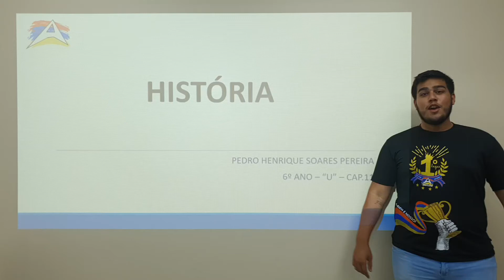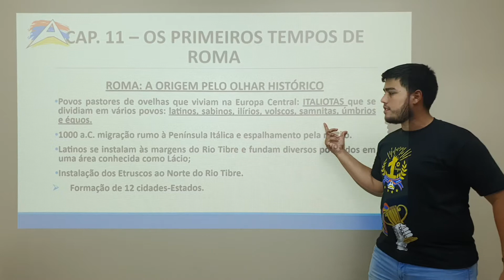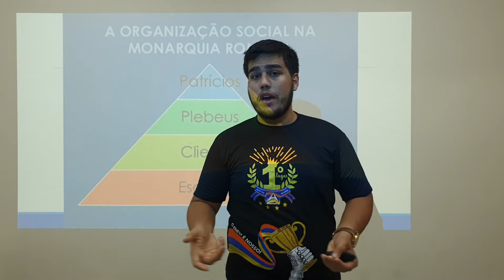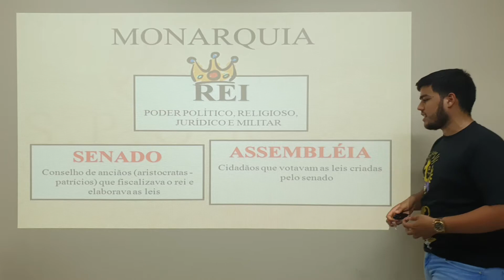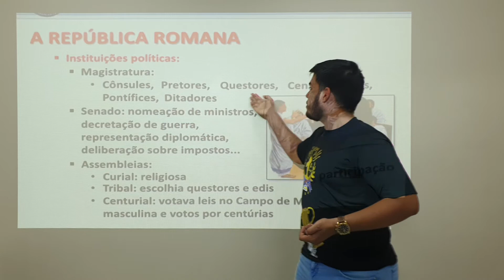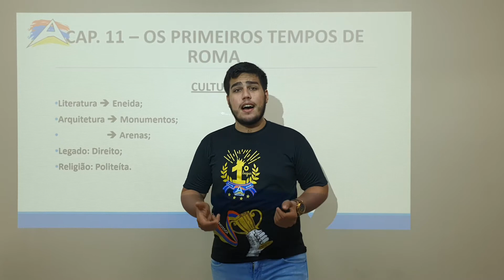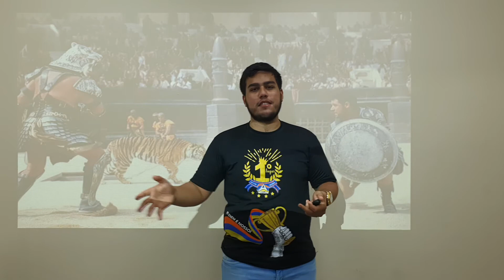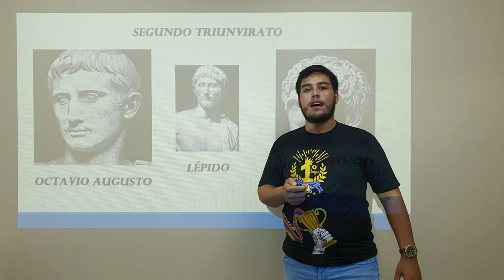História prof. Pedro 6° ano / cap 11